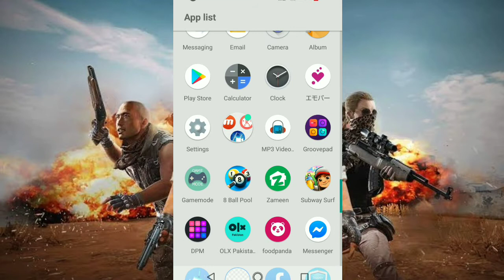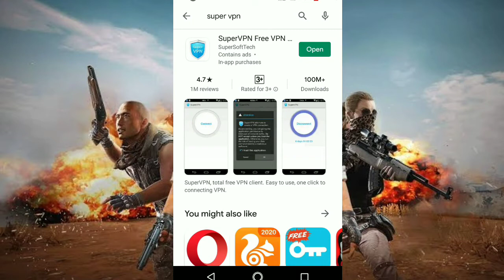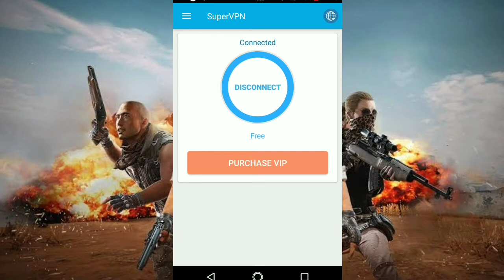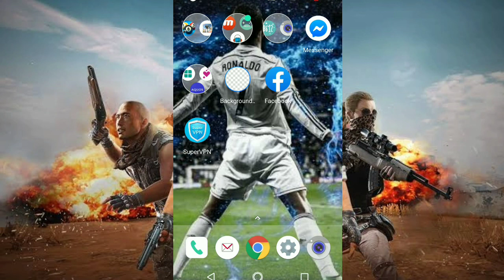How to play pubg after banned in Pakistan (no vpn)...